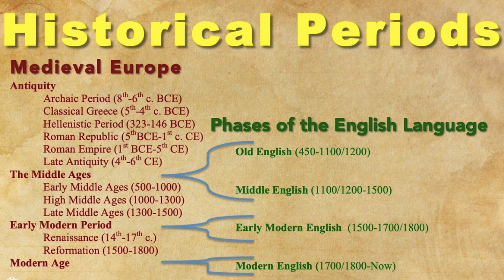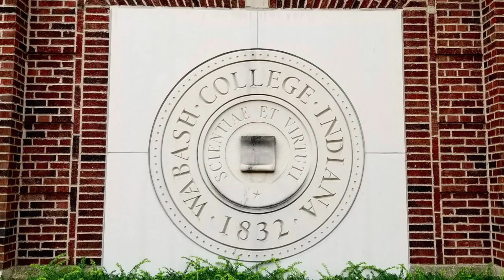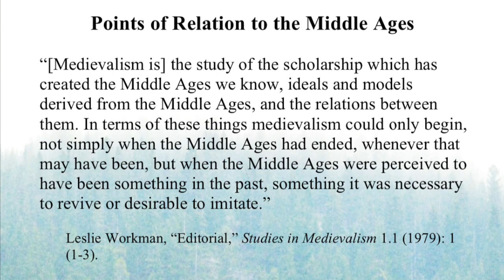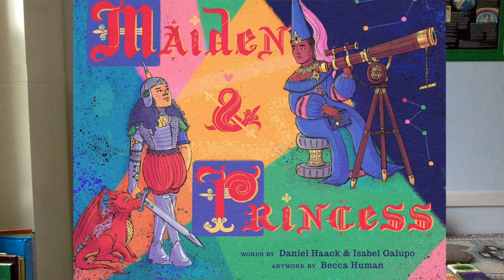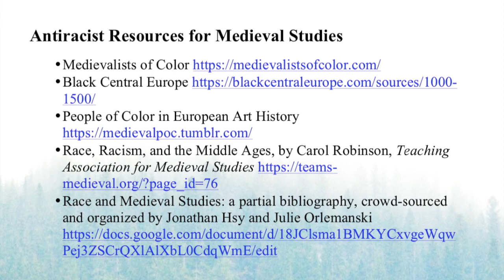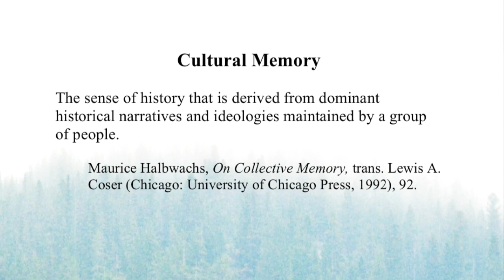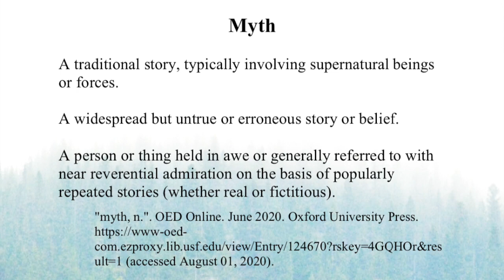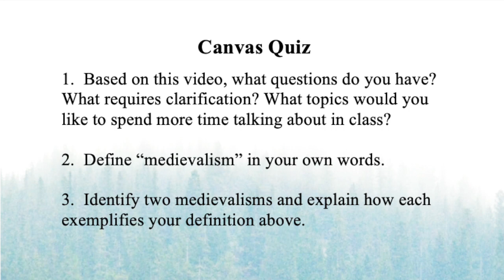Intro to Medievalisms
Approaches to studying later representations of the Middle Ages.
Click "SHOW MORE" below for links to references and resources.

•Race, Racism, and the Middle Ages, by Carol Robinson, Teaching Association for Medieval Studies
•Race and Medieval Studies: a partial bibliography, crowd-sourced and organized by Jonathan Hsy and Julie Orlemanski

MEDIEVALISM RESOURCES: PRINT
•The Cambridge Companion to Medievalism, edited by Louise D’arcens, Cambridge: Cambridge University Press, 2016.

•The Devil’s Historians: How Modern Extremists Abuse the Medieval Past, by Amy S. Kaufman and Paul B. Sturtevant, Toronto: University of Toronto Press, 2020.

•Medievalisms: Key Critical Terms, edited by Elizabeth Emery and Richard Utz, Cambridge: D.S. Brewer, 2014.

•Medievalism, Politics and Mass Media: Appropriating the Middle Ages in the Twenty-first Century, by Andrew B.R. Elliott, Cambridge: D.S. Brewer, 2017.

•Medievalisms: Making the Past in the Present, by Tison Pugh and Angela Jane Weisl, New York: Routledge, 2012.

•Medievalism: A Manifesto, by Richard Utz, Yorkshire: Arc Humanities, 2017.

•The Shock of Medievalism, by Kathleen Biddick, Durham: Duke University Press, 1998).

•Studies in Medievalism, edited by Karl Fugelso, Boydell & Brewer.

•Whose Middle Ages?: Teachable Moments for an Ill-Used Past, edited by Andrew Albin, et al, New York: Fordham University Press, 2019.